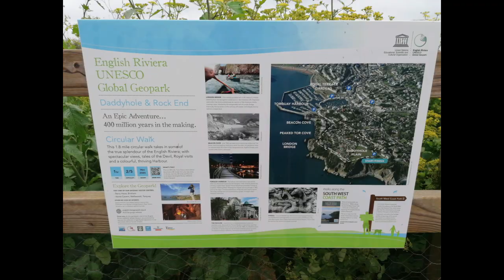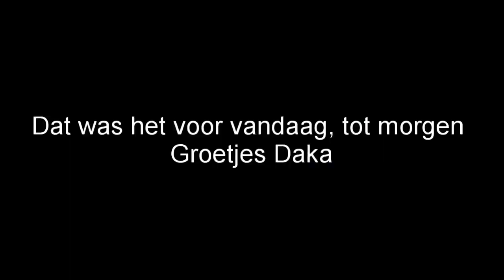Engeland deel 7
Vandaag 6 mei 2023 rijden we naar Torquay

Groetjes
Daka